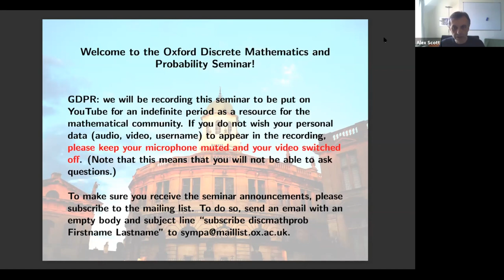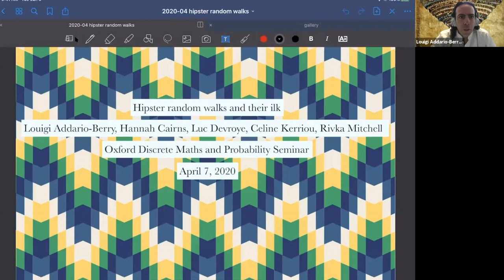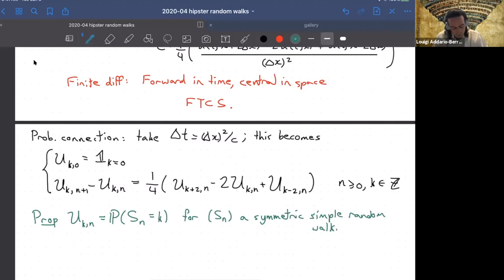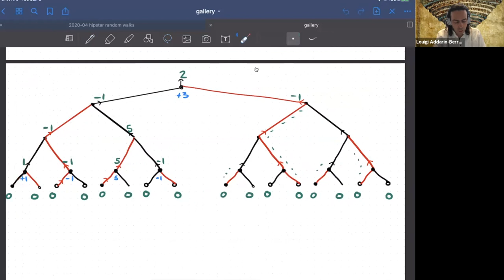Louigi Addario-Berry (McGill), Hipster random walks and their ilk, 7th April 2020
Speaker: Louigi Addario-Berry (McGill)

Title: Hipster random walks and their ilk

Abstract: I will describe how certain recursive distributional equations can be solved by using tools from numerical analysis on the convergence of approximation schemes for PDEs. This project is joint work with Luc Devroye, Hannah Cairns, Celine Kerriou, and Rivka Maclaine Mitchell.